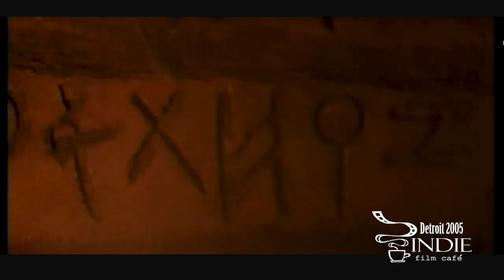Navid Negahban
Independent film producers create hundreds of films a year with little or no audience or financial reward for their genius, spirit or tireless effort.

Indie Film Cafe gave thousands of movie lovers more options as well as access to a wider selection of quality short films  weekly. Indie Film Cafe (IFC) was a unique 30 minute paid program that explored the world of independent film production and distribution.
The program aired primarily in the Detroit – Windsor Metropolitan Area.